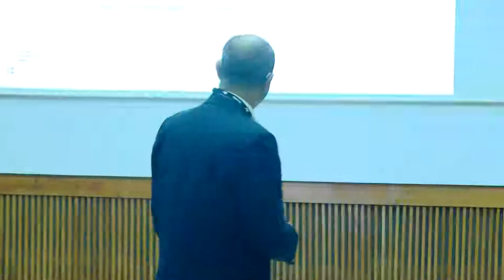Technology and the Disruption of Finance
Talk by Professor Raghavendra Rau at IIM Bangalore.

Professor Rau is the Sir Evelyn de Rothschild Professor of Finance at Cambridge Judge Business school. He is also a past president of the European Finance Association, and a past editor of Financial Management. He is a founder and director of the Cambridge Centre for Alternative Finance (CCAF) and a member of the Cambridge Corporate Governance Network (CCGN)